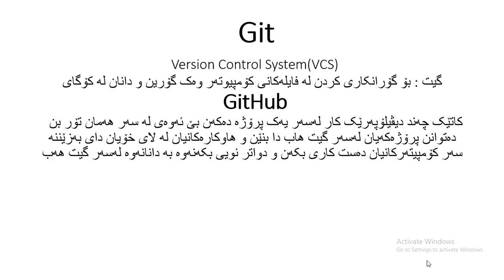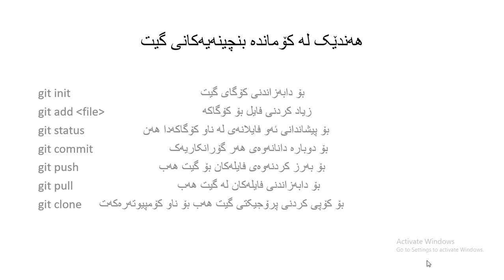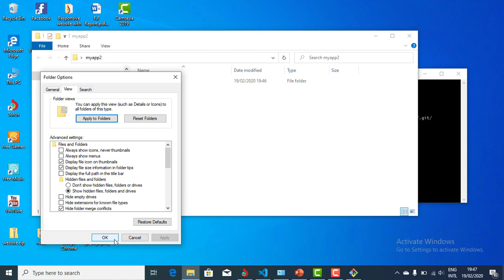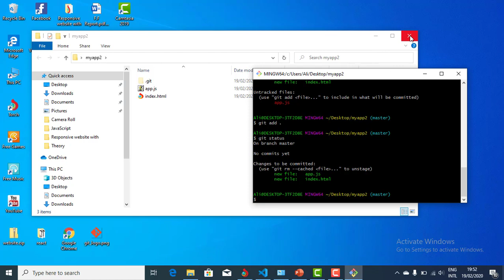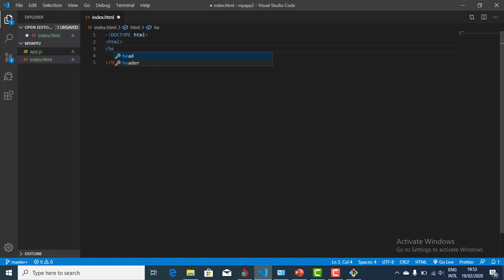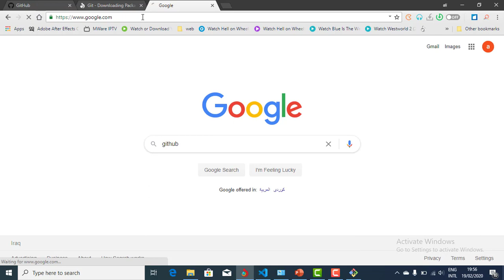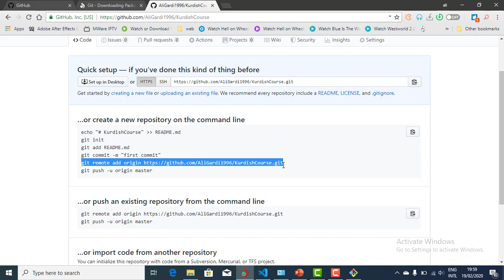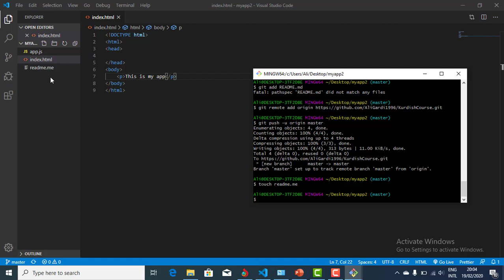Git & GitHub چیە و چۆنیەتی بەکارهێنانی کۆماندەکان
بەکارهێنانی کۆماندەکانی Git بۆ بەرز کردنەوەی فایلەکان بۆ سەر GitHub